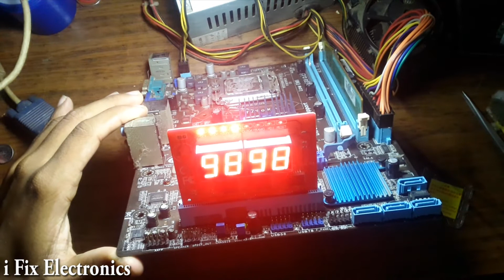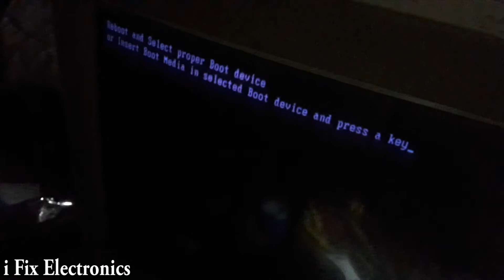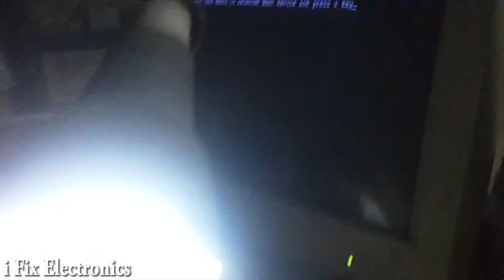Asus G41 No display over VGA but display ok on keyboard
Case Study
Company- Asus
model- G41
issue- No display  over VGA

Checked display on keyboard ok
then replaced all components near VGA Socket and now MB is ok